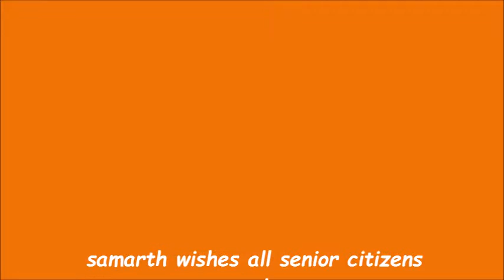Best wishes on International Day of Older People: Oct 1, 2016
Samarth team wishes all senior citizens in India and the world a very happy International Day of Older persons, 2016